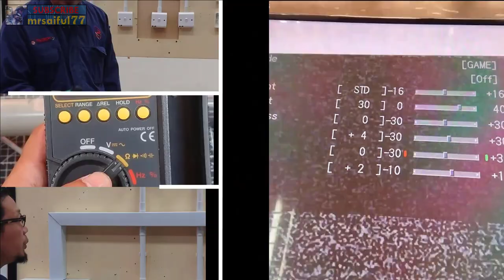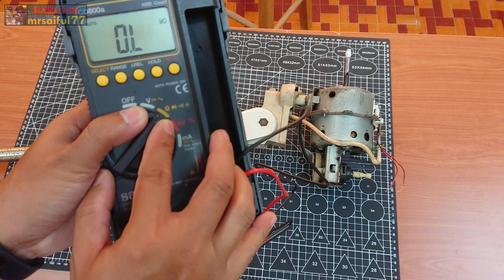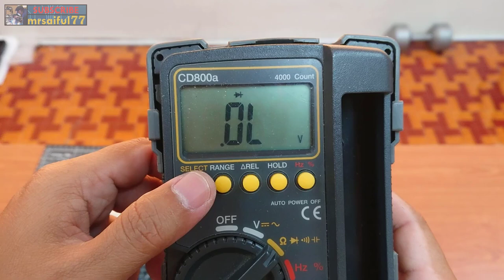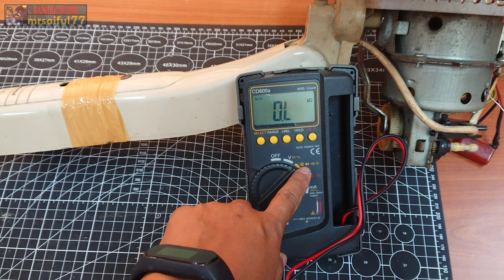Kipas National Rosak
Kipas Panasonic Rosak
Kipas KDK Rosak
Boleh cuba cara ni.